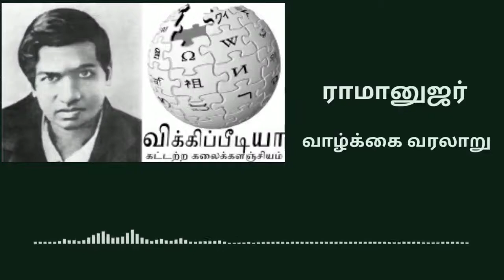Srinivasa Ramanujan | கணித மேதை ராமானுஜன் | Tamil Podcast 🎶🎧⚛️☯️📚📖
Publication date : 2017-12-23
Usage : Attribution-Noncommercial-Share Alike 3.0
Topics : tamil, srinivasa ramanujan, biography

Tamil Audio Book from Tamil Wikipedia Content using opensource TTS (IITM and SSN College)

You have permission to reuse this video if you give us credit and a link back to this channel.

By doing so we will stay in touch for more music to come...

See our collection of bestsellers in books :

🔴Motivational books

🔵Ikigai: The Japanese secret to a long and happy life

🔴Best Sellers in Motivational Books

🔴Best Sellers in inspirational Books

🔴Best Sellers in Fiction Books

🔵Best Sellers in Religious Fiction

🔴Best Sellers in Spiritual Fiction

🔵Best Sellers in Short Stories Books

🔴Best Sellers in Poetry Books

🔵Best Sellers in Legend Books

🔴Best Sellers in Contemporary Fiction

1)This video has no negative impact on the original works (It would actually be positive for them)
2)This video is also for teaching purposes.
3)It is not transformative in nature.
4)I only used bits and pieces of videos to get the point across where necessary.